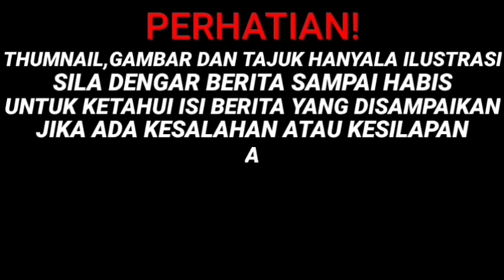MALAM INI! BERITA BURUK UNTUK BERSATU